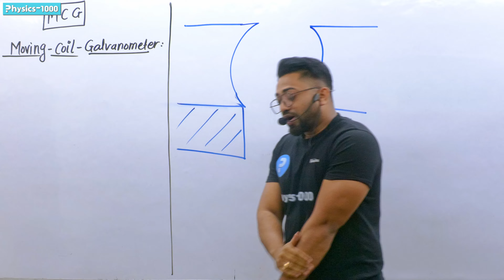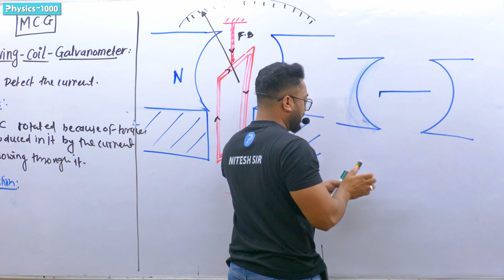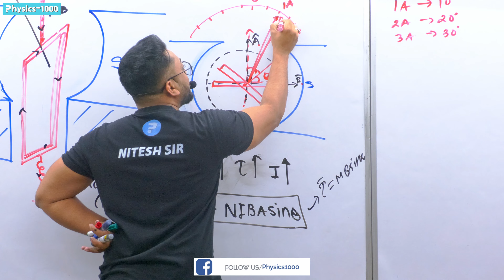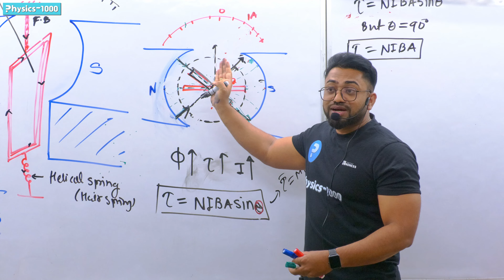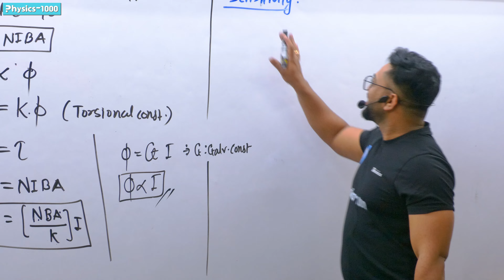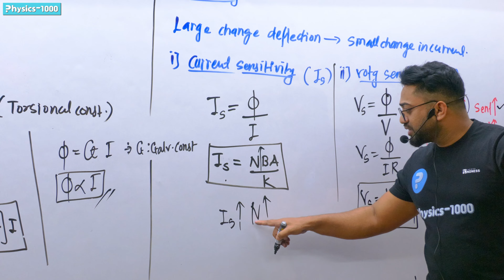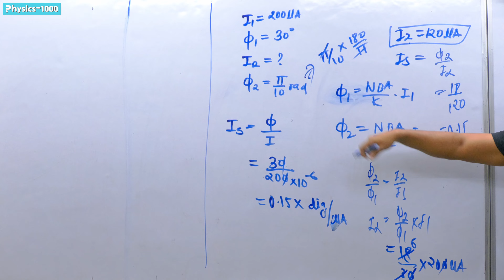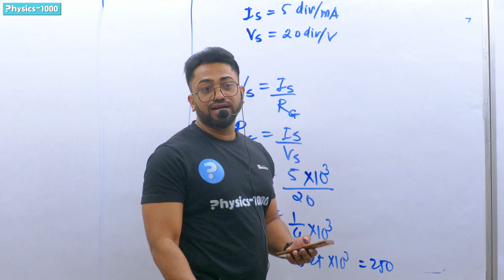MAGNETIC EFFECT OF ELECTRIC CURRENT & MOVING CHARGE | LECTURE-20| GALVANOMETER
in this ongoing YouTube classroom lecture series Nitesh Sir will teach you the all concepts of magnetic effect of electric current in details with very good numerical. All the problems in this series will have taken just for concept building for 12th board/NEET/JEE/OTHER ENTRANCE EXAMINATION

Nitesh Sir having a 8 years of experience and use different methodology to elaborate the physic's concept. he is self motivated and enthusiastic personality.

in this classroom series we will the important topics
- introduction of magnetic effect due to electric current and oersted's observation
- magnetic field due to current carrying straight conductor
-different cases
-magnetic field due to finite and infinite straight wire and its numericals
-magnetic field due to solenoid by Biot and Savart's law
- Amperes Circuital law and proof
- solenoid and toroid due Amperes Circuital law
- moving charge in magnetic field
-force acting on moving charge in magnetic field
-time period, radius, velocity pitch in magnetic field for charge
- Angle made by charge when coming out from magnetic field
-cyclotron, construction, working, principle, limitation time period frequency
-magnetic force acting on conductor in magnetic field
- forces acting on two parallel current carrying conductor
-torque acting on coil in magnetic field
-MCG, moving coil galvanometer
-galvanometer principle, construction, working, sensitivity
- toque in galvanometer
-what is radial magnetic field
-Galvanometer
-moving charge galvanometer
-magnetic effect of galvanometer
- magnetic effect of electric current galvanometer
-galvanometer of scale
- galvanometer of spring and coil
Questions may arrises in you in mind

what is oersted,s law? difference in between oersted and Biot-Savart,s law?
difference in between Ampere,s law  and Biot-Savart,s law?
difference in between oersted and Biot-Savart,s law? straight conductor?
what is the application of Biot savarts law?
how the magnetic field produce due to straight conductor?
how the magnetic field produce due to circular coil?
magnetic field produce due to coil at axial position.
what is main use of radial magnetic field?
what if radial magnetic field is not present?
main Moto of cyclotron?
cyclotron ka use kya hai?
galvanometer me kya hota hai?

This classroom series will cover
-11th board topic
-11th NCERT
-12th board topics
-12th NCERT
-NEET examination 2023
-NEET 2024
-JEE 2023
-JEE 2024
-KVPY 2023
-KVPY 2024
-ISSER 2023
-ISSER 2024
-NEST 2023
-NEST 2024
-MAHARASHTRA MHT-CET TOPIC ALSO COVER
-11th Maharashtra state board
-12th Maharashtra state board
Thank you Very much.
reagards,
Nitesh Sir
physics1000